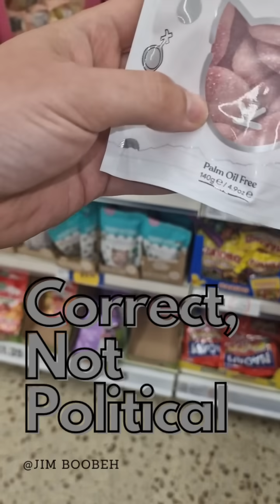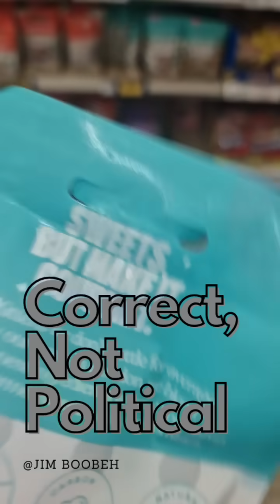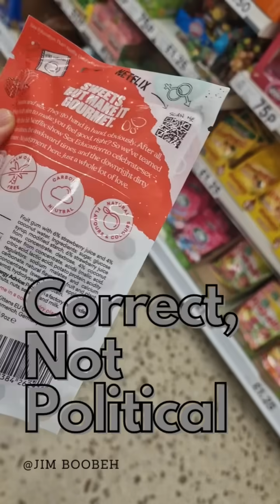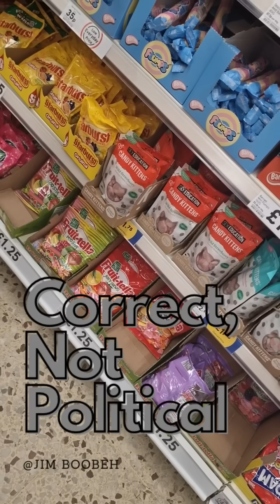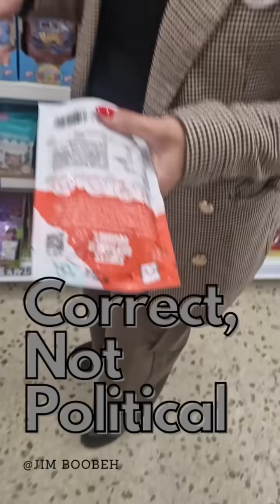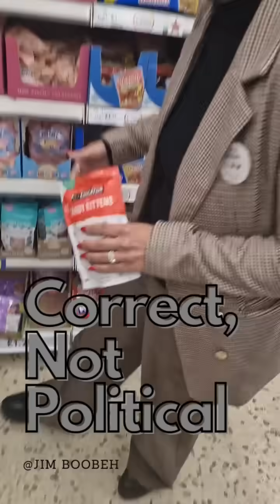TESCO ARE SELLING S3X SWEETS TO CHILDREN